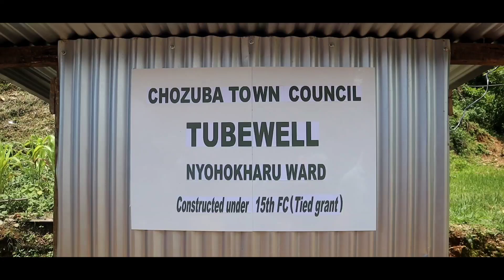Advisor Küdecho Khamo inaugurates tubewell in Chozuba Town